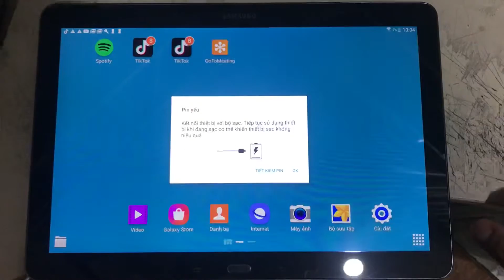[Not mine] Samsung Galaxy Note Pro 12.2 - Battery low